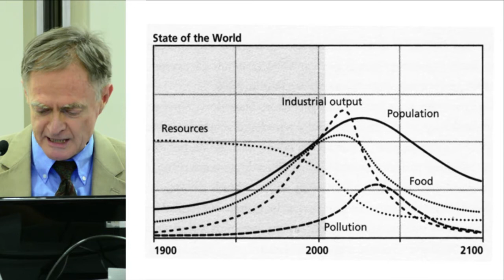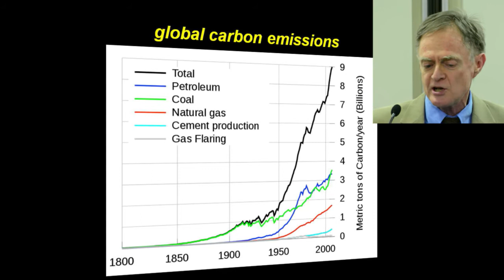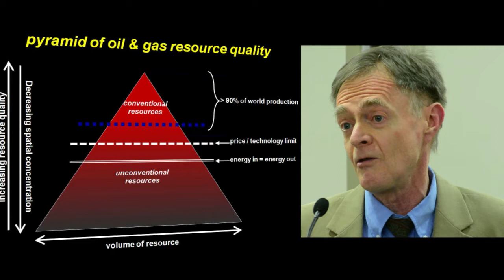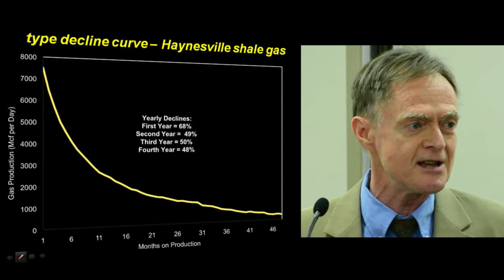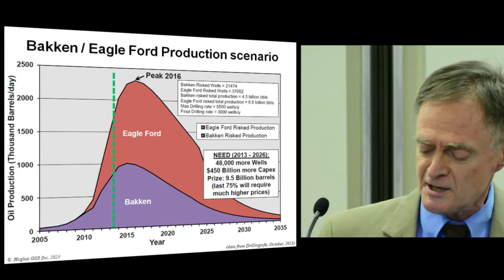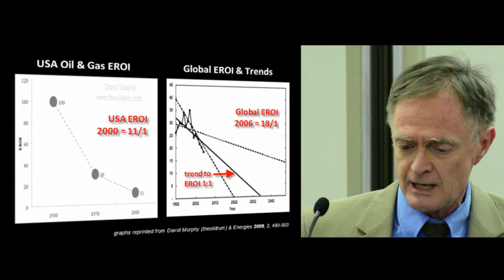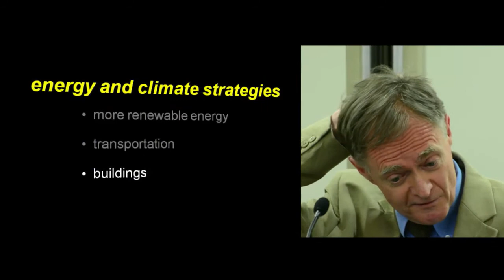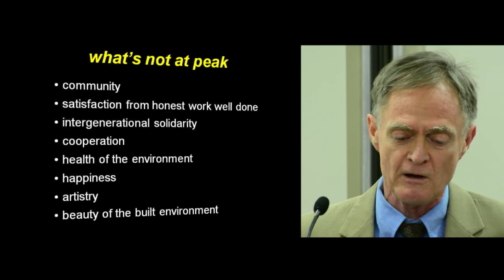PEIA Forum 2014 - Richard Heinberg - Energy, Climate & Limits to Growth